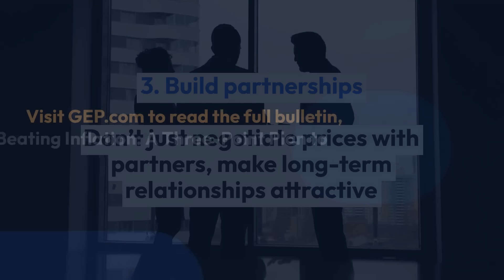A 3-Point Plan to Contain the Cost of Goods Sold | GEP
From zero-based budgeting, should-cost modeling and hedging to process automation, spend analytics and supplier negotiations, GEP recommends procurement and SupplyChain strategies and digital tools that will help organizations keep their production costs in check, ease inflationary pressure and improving earnings without alienating customers.